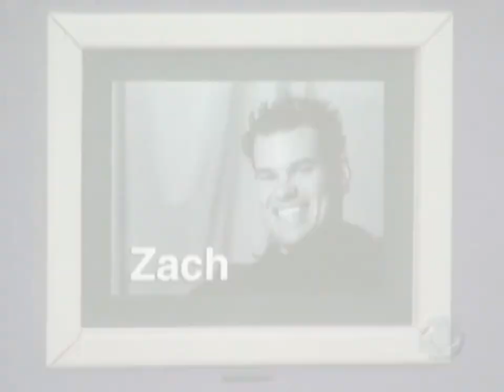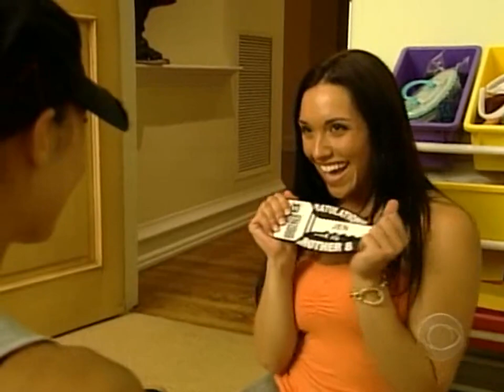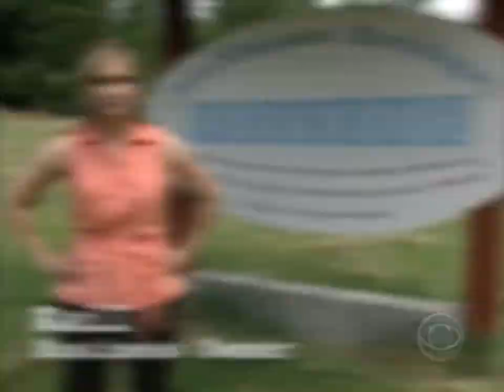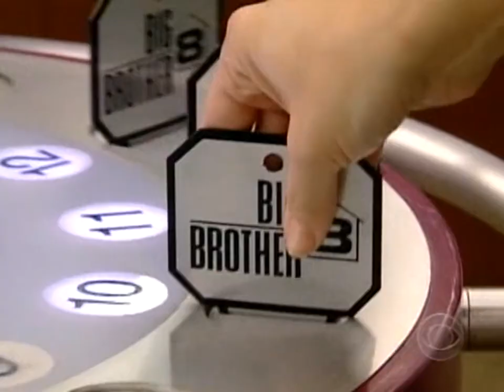Big Brother - Season 8 Episode 1